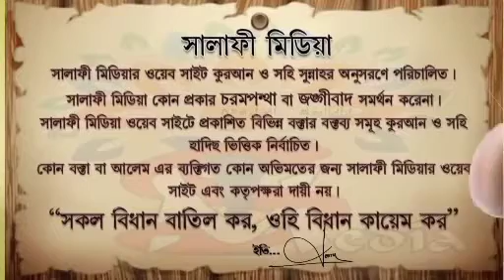মৃত্যু ব্যাক্তির নামে কোরবানি দেওয়া দেওয়া যায়েজ আছে কি ?শায়েখ মতিউর রহমান মাদানী